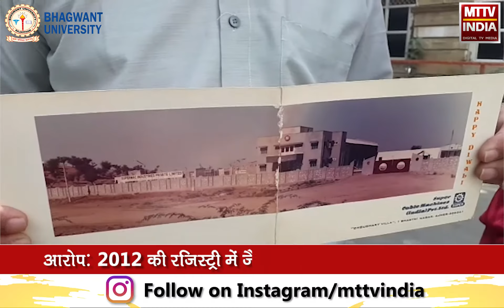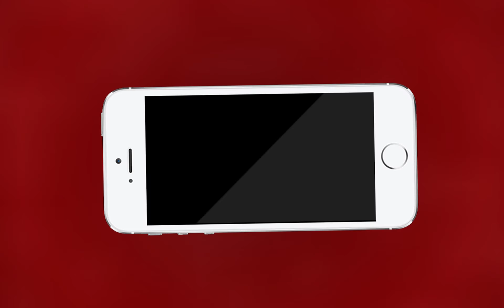जैन स्वाध्याय भवन हड़पने की साजिश | MTTV INDIA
जैन स्वाध्याय भवन हड़पने की साजिश

पटवारी पर नक्शे में हेरफेर का आरोप

आरोप: 2012 की रजिस्ट्री में जैन भवन की बात का विवरण नहीं

पटवारी और युवक के खिलाफ मांगलियावास थाने में मामला कराया दर्ज

कलेक्टर और एसपी को ज्ञापन दिया